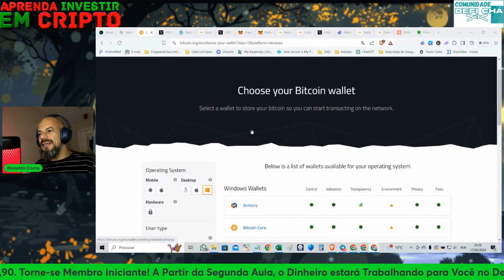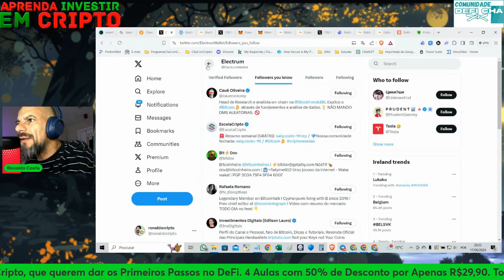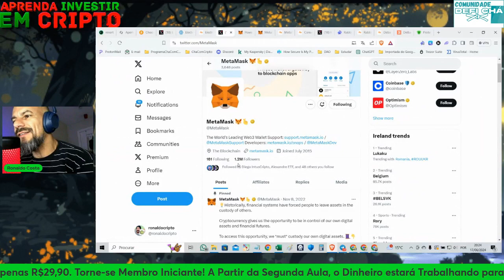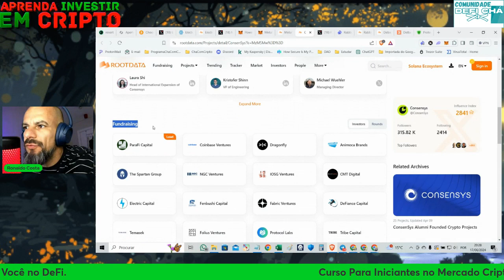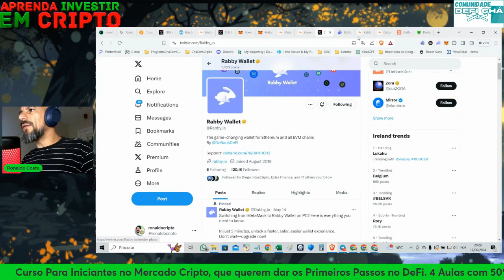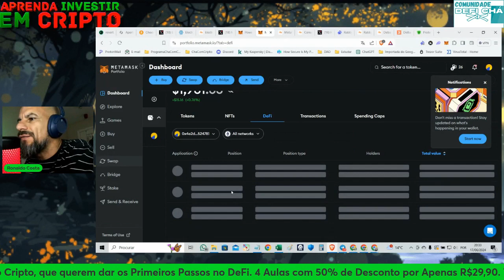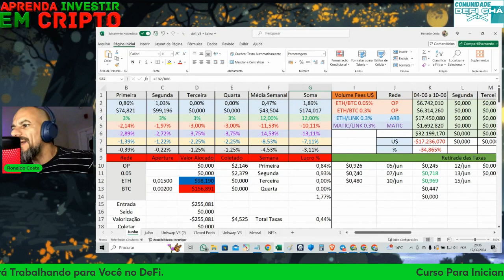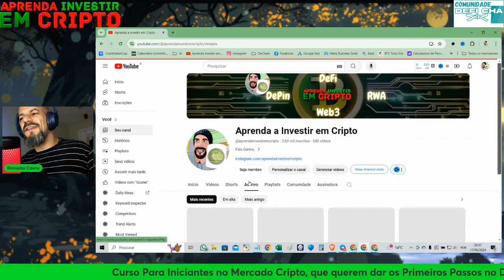Top 3 Hot Wallets para Iniciantes no Mercado Cripto 🚀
Está dando os primeiros passos no universo cripto e precisa de uma carteira segura para armazenar seus ativos? Confira as nossas top 3 hot wallets essenciais para iniciantes!
Electrum, MetaMask e Rabby Wallet"

📢Vamos começar uma Turma para INICIANTES do Mercado Cripto, e ensiar o passo a passo para Operar NO DeFi e claro, se quiser fazer parte de DESAFIO.

Nossa comunidade Aberta no Telegram.

Serviços e Parcerias:
📍Agora a partir de 1 real você consegue comprar Bitcoin na Fort Exchange.
Diz que Conheceu no Nosso Canal "Aprenda Investir em Cripto"  para fortalecer nossa parceria.

🚨Este canal não se responsabiliza por decisões de investimentos que venham a ser tomadas com base nas informações divulgadas e se exime de qualquer responsabilidade por quaisquer prejuízos, diretos ou indiretos, que venham a decorrer da utilização de seu conteúdo.🚨

🚨LEMBRE-SE SEMPRE: a autoresponsabilidade financeira é uma das PRINCIPAIS características do mercado cripto, seja responsável com seus recursos, faça sempre suas pesquisas antes de tomar qualquer decisão.🚨